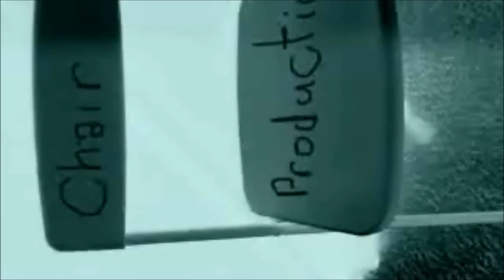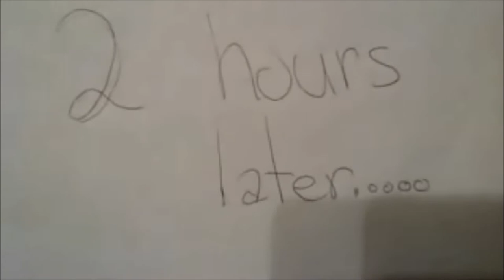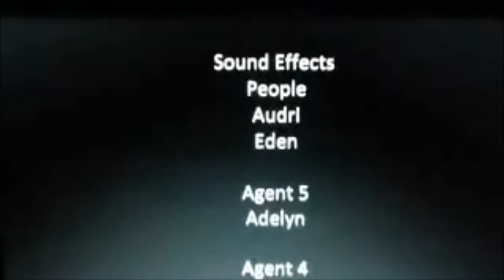SPY GIRLS 2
So this is my pride and joy, Spy Girls 2! Although there isn't a Spy Girls 1, this was just something we could throw together and it would be awesome!
Edit (3/28/14): Whaaaat 3 dislikes? Oh come on you people can be more awesome than that!
Re-uploaded (and edited a bit) from a previous channel! We had a ton of fun making this, I hope you absolutely LOVED watching it!
Pure cheese Don't judge it